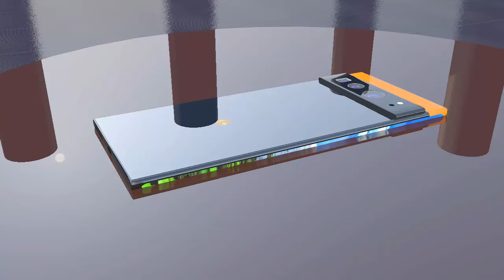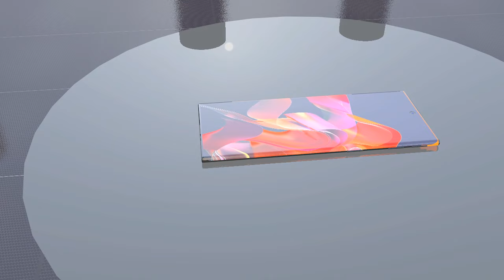Google pixel 9 5G first look ! Imqiraas Tech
Google tends to keep its camera hardware around for a while and refine it rather than upgrading every year. As the Pixel 8 and 8 Pro both benefited from a new 50-megapixel main sensor that the company claims has 21% more light sensitivity than the Pixel 7 series, it could be software where any strides are made in the Pixel 9 cameras.

The Pixel 8 Pro did get a few more upgrades this time around, with a 48-megapixel ultrawide sensor that was 105% more light sensitive, plus a 48-megapixel telephoto sensor that’s 56% more sensitive to light, so late night photographs should look spectacular.

Before the launch of the Pixel 8 series, 9to5 Google published a breakdown of some cool new features that it found in the code of a Google APK, which suggested it might appear in the new phones. They didn’t, but that could be because Google is perfecting them to launch with the Pixel 9 models. These include Video Unblur, which works in the same way as Photo Unblur but for video. This would allow you to sharpen footage where it isn’t quite in focus. There’s also overlay filters for video, which appear to be filters for film-style effects.

Of course, there’s no guarantee that the features and hardware mentioned here will appear, but as these and other details become clearer we’ll be sure to update this article so you’ll know what to expect when October 2024 rolls around.

Thanks